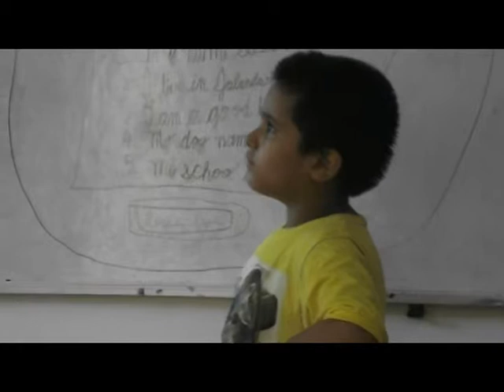CommWSAug13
9-11 Aug, Herbertpur. Communication Workshop. TISA